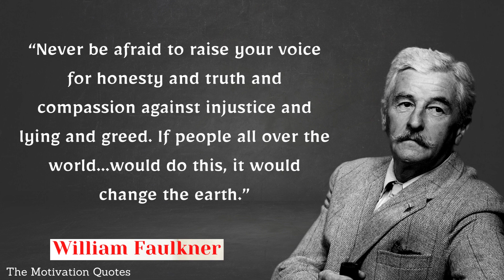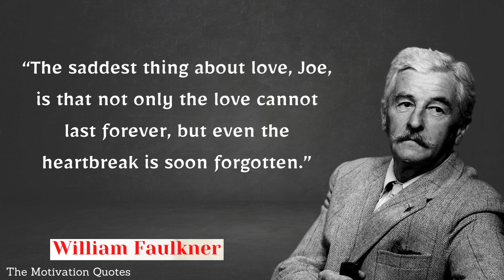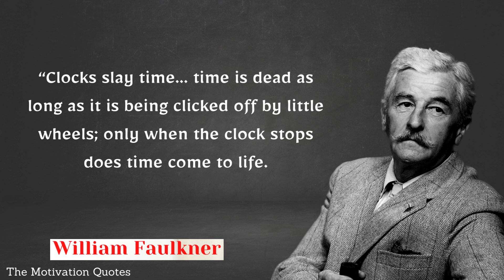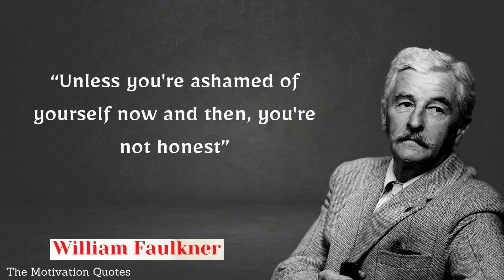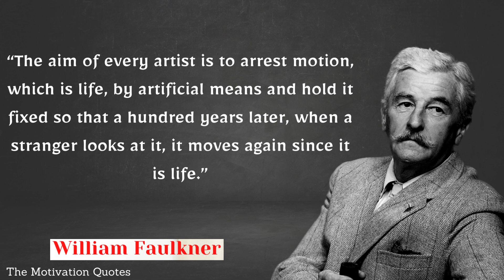QUOTES FROM William Faulkner THAT ARE WORTH...motivationalquotes | The Motivation Quotes #86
William Cuthbert Faulkner was an American writer known for his novels and short stories set in the fictional Yoknapatawpha County, based on Lafayette County, Mississippi, where Faulkner spent most of his life.